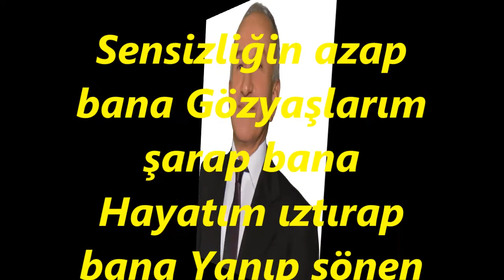Erol ARMUTLU-N'ideyim Bilmem Elinden Senin (ACEM AŞİRÂN)R.G.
SOLİST:
*EROL ARMUTLU*
VİDEOYU YAPAN
*RECEP GAYRETLİ*
GÜFTE: VECDİ BİNGÖL
BESTE: SADETTİN KAYNAK
 USUL: SOFYAN
MAKAM: ACEM AŞİRÂN
N'ideyim Bilmem Elinden Senin Bilmem Nideyim
Senin elinden feryad, feryad edeyim gönül dilinden aman
Acındırmaz bilmem neden gönüldeki ızdırabım
Vefasız seni sevmeden aşk hastasıyım harabım
Sensizliğin azap bana Gözyaşlarım şarap bana
Hayatım ıztırap bana Yanıp sönen bir serabım
Nideyim bilmem elinden senin, bilmem nideyim